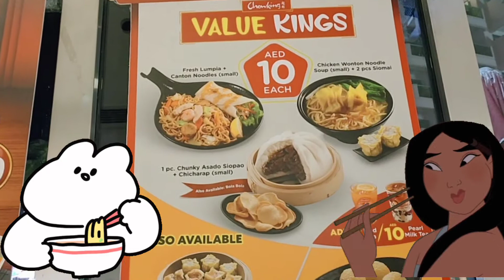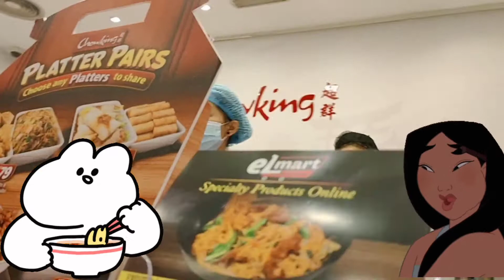An Hour of Break Time EP02: Just enjoy and Thankful for what God has provided!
Are you ONE of US? Fell the LOVE and Tenderness of what KUYZSyDXB can OFFER to you! PRESS the GOLDEN BUTTON NOW!